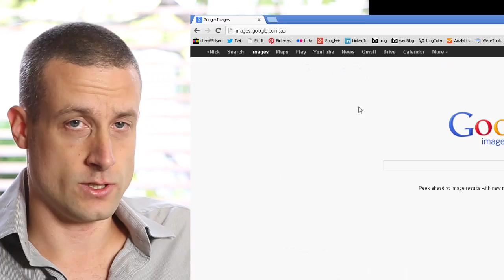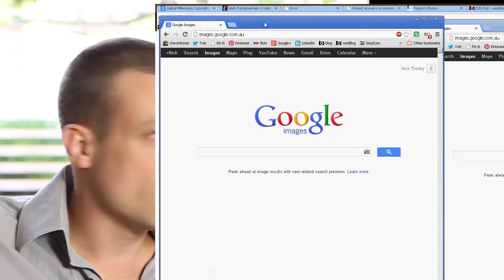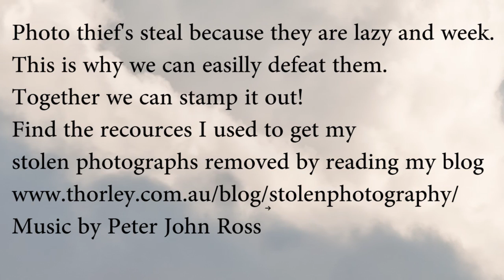Stolen photography, how to find out and what to do about it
My photography was stolen and used as a marketing tool for someone else's business. It was used on a website to sell wedding photography in Pennsylvania. He also stole photographs from other photographers in Melbourne and Sydney, no doubt expecting to get away with it because of the distance. I'm not at all fluent on copyright law but I did succeed in having my photography removed from the thief's website and face book page. I made this video to share my story so that no one feels helpless to defend their work, and hopefully inspire photographers to pull together as a community and stamp out this type of fraud.
Together we can stamp out these frauds that taint our industry!